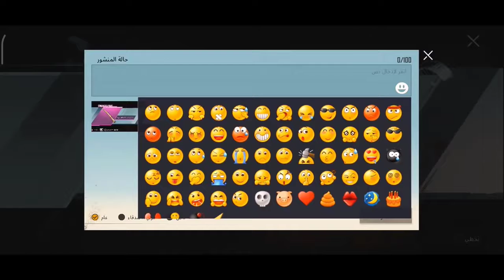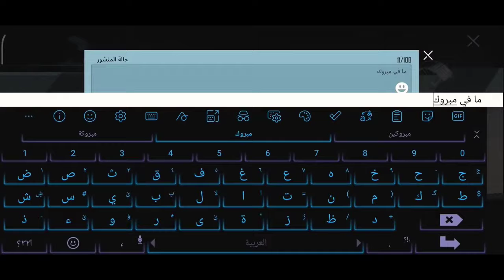تفتيح بكج الايكي الثلجي..حظ نار طلعت البكج كامل ب10800 شدة | تفتيح بكجات ببجي صندوق الحظ الجديد حصري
تفتيح بكج الايكي الثلجي .. حظ نار طلعت البكج كامل ب10800 شدة | تفتيح بكجات ببجي صندوق الحظ الجديد حصريا